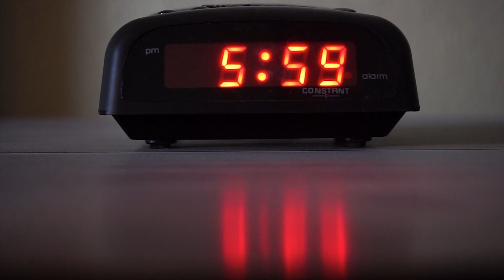Los PEORES consejos para bajar de peso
CURSO DE NUTRICIÓN CON CREHANA

CURSO DE BATIDOS/SMOOTHIES SALUDABLES